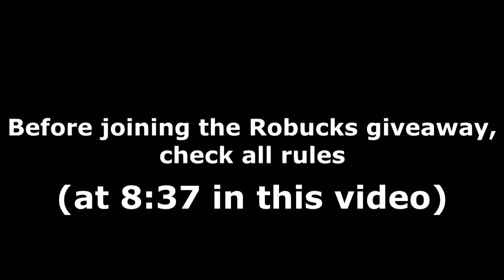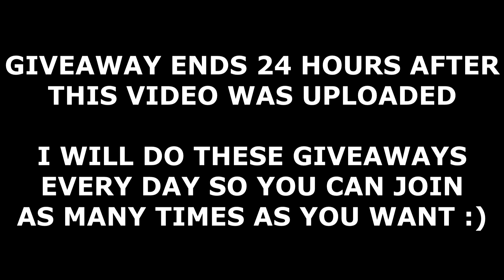ALL DRAGON BLOX GT CODES! (May 2021) | ROBLOX Codes *SECRET/WORKING*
All new secret/working Dragon Blox GT codes (by Inctive) with gameplay and a daily Robux giveaway! The codes are part of the latest May 2021 update and give you free boosts!